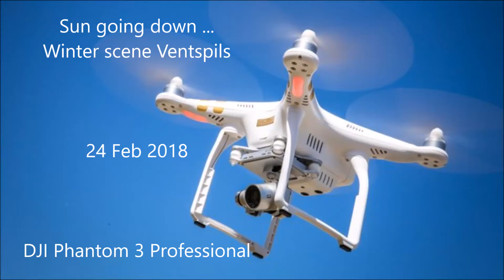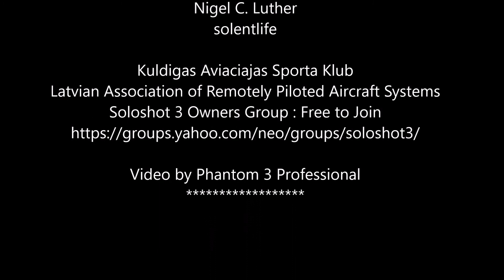DJI Phantom 3 Pro in winter 24 feb 2018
Latvian Winter ... -8C temperature and falling At night it drops to about -15C Next week forecast is for daytime to be below -15C ...

Crisp dry air ... and sun setting

Ice is over 40cms thick in my channel ...